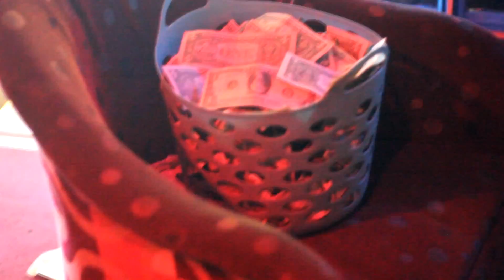DABO THA MISFIT- SUPA FWAY